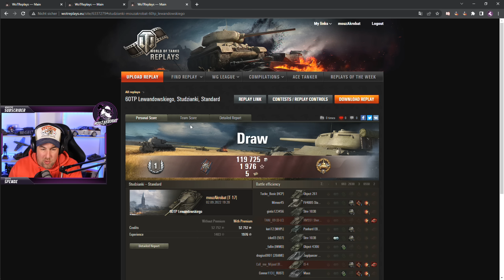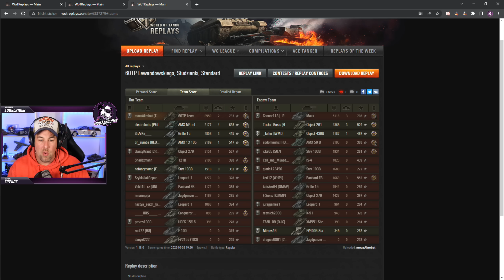Der 60TP Lewandowskiego - Dickes Boom...geiles Ahhhh!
In diesem Video möchte ich euch den 60TP Lewandowskiego mitbringen. Die Reihe ist derzeit Oben an der Spitze und der Tier X Heavy des polnischen Forschungsbaum ist sehr gut zu spielen. Viel Spaß!

Werbung
GAMERS ONLY macht Gaming Drinks, für
Energie und Fokus – mit oder ohne Koffein und IMMER zuckerfrei! Mit dem Code "MOUZ" sparst du jetzt 10% auf alles im Shop!